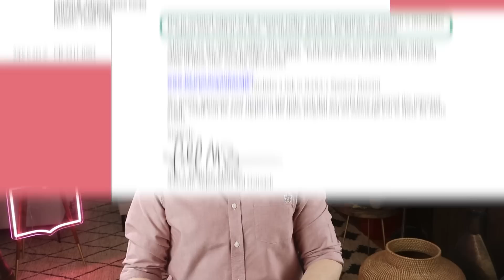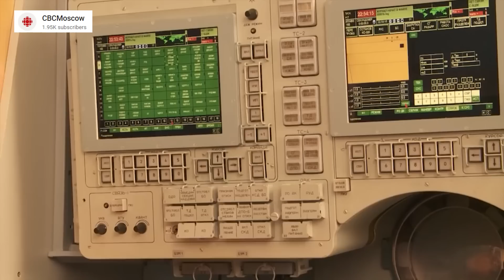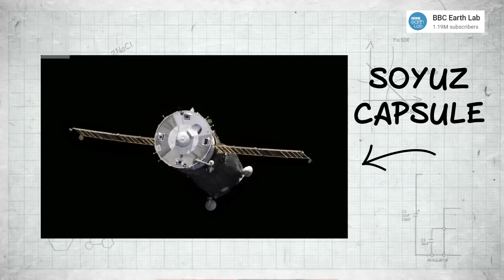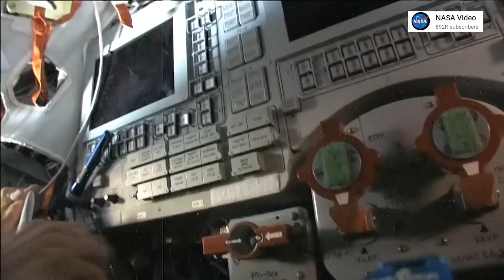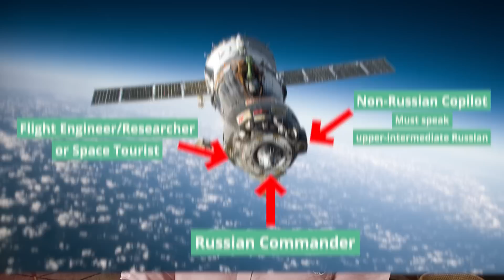How Astronauts Learn Languages Fast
🚀 For astronauts, learning Russian is not about having fun, it’s about survival. Learning the right phrases can literally save lives. How do they learn so quickly? Keep watching to find out!

⬇️ GET MY FREE STORYLEARNING® KIT:
Discover how to learn any foreign language faster through the power of story with my free StoryLearning® Kit 👉🏼

📖 LEARN A LANGUAGE THROUGH THE POWER OF STORY:

Forget the boring textbooks and time-wasting apps and learn a language the natural, effective way with one of my story-based courses.

Many StoryLearning students have found great success combining story-based learning with 1-on-1 speaking practice. We recommend LanguaTalk for finding talented tutors.

⏱ TIMESTAMPS:

0:00 - Intro
0:11 - I Got a Letter from NASA…
0:27 - All Aboard the ISS!
2:27 - Why Russian?
4:30 - Getting to Outer Space
7:29 - How Astronauts Learn Russian
7:41 - Where You Go First
8:32 - What Language Training Focuses On
10:06 - Where You Go Next: Immersion
11:08 - Star City
13:15 - The Test
14:23 - Things Are Changing
15:35 - Space Lingo

🖼 Images:

“The station pictured from the SpaceX Crew Dragon 5 (cropped)” by NASA

“Aerial View of the Johnson Space Center - GPN-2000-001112” by NASA

“Soyuz TMA-05M spacecraft reentry” by NASA

“Soyuz MS-07 backup crew in front of the Soyuz spacecraft mockup” by NASA/Elizabeth Weissinger

“Soyuz TMA-7 spacecraft2edit1 (cropped)” by Thegreenj

“Soyuz TMA module” by Own Work

“S87-30050 Astronaut Dunbar, Bonnie J. - Portrait” by NASA